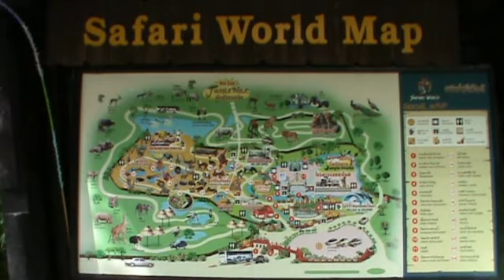Tourist destination - Cowboy show Safari World Bangkok - Safari world Bangkok